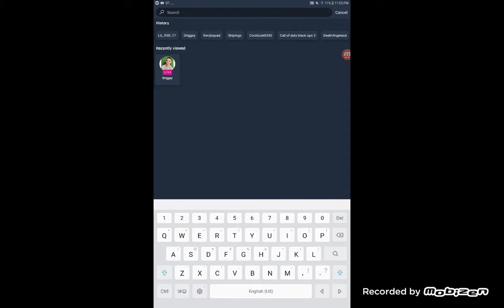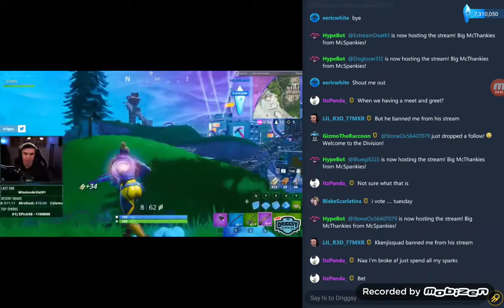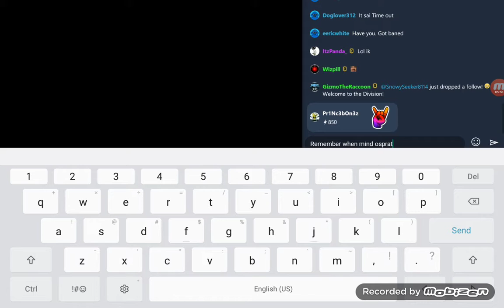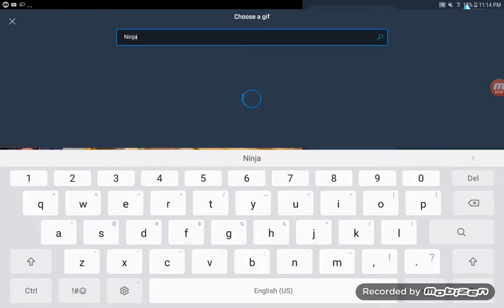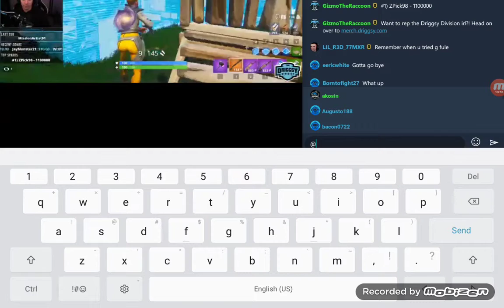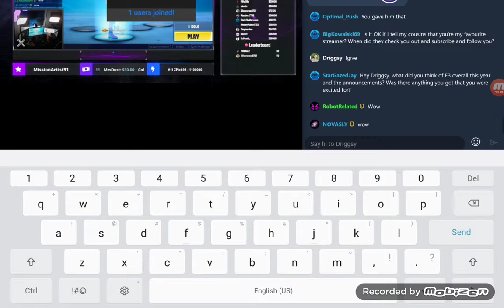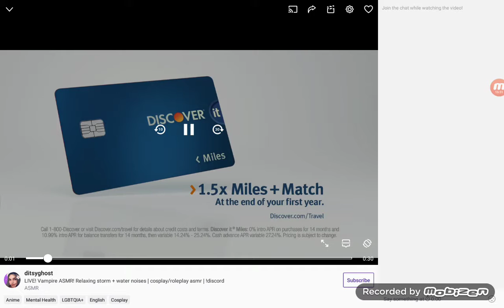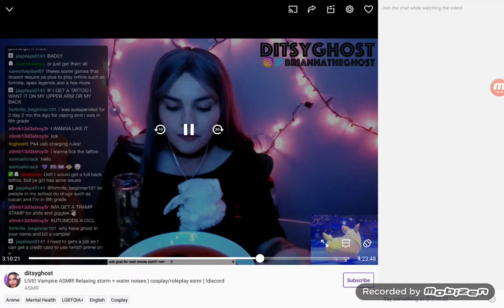My 2 dankest fav. Streamers driggsy and distyghost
Mixer.com/drigssy